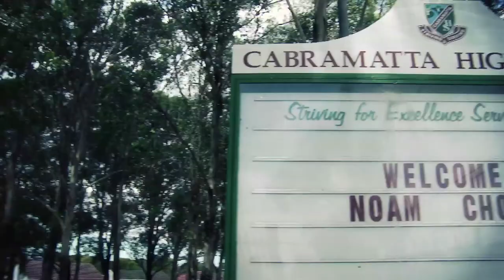Chatterbox February 2012 'Love and Equality' - Noam Chomsky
February 14 marked Valentine's Day. This episode's theme was LOVE. And with the Mardi Gras in full swing this episode's theme was also EQUALITY. LOVE AND EQUALITY.
Nowhere is love and equality better represented than in Donate Life week. WSFM announcer, Amanda Keller is the ambassador and we were lucky enough to catch up with her AND Sydney Peace Prize recipient, Mr Noam Chomsky at Cabramatta High School.